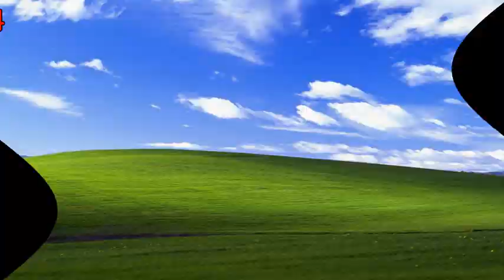A duel with Rayman and VideoPad should be legendary!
Round 55/59 of TRVT vs Carterkeown (in round 56) (J Cooley will be making round 58)